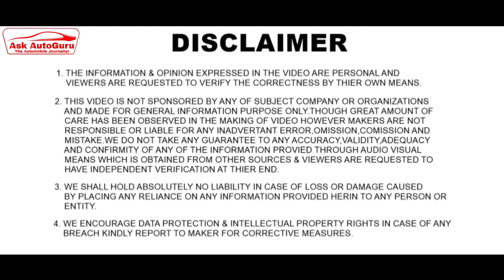Sunday comment box 83 By AskAutoGuru | Honda SP 125 modification | dual disk | 125cc Long term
Sunday comment box 83 By AskAutoGuru | Honda SP 125 modification | 125cc Long term review

Every Monday @09:00PM
आप की बात Ask AutoGuru  के साथ 25 | Hero Maestro Edge | 125cc | Long term Ownership review

Bajaj ct 110x vs bajaj ct 100 vs hero HF 100 vs Hero splendor plus vs tvs Radeon vs tvs sports vs honda livo vs honda CD 110 👇

        Hello guys,
        Today we are discussing about honda sp125 bs6 review also will know about honda shine new review means honda bs6 review. Also rear tyre honda sp 125 modified. Now we will see the honda shine sp 125 bs6 ownership review and the real life experiences of this honda sp 125 owner review. honda sp 125 service cost also will discuss here.
         apart from that will Comparison with honda sp 125 vs pulsar 125 honda sp 125 vs glamour bs6 honda sp 125 vs passion pro bs6 honda sp 125 vs honda cb shine sp honda sp 125 vs apache 160 honda sp 125 vs pulsar 125 race honda sp 125 vs hero glamour bs6 honda sp 125 vs honda livo honda sp 125 vs honda shine bs6 and honda sp 125 vs glamour bs6 race.
         Now let's talk about all new honda sp 125cc bs6.

Thanks again.